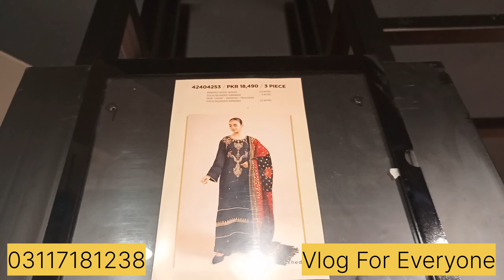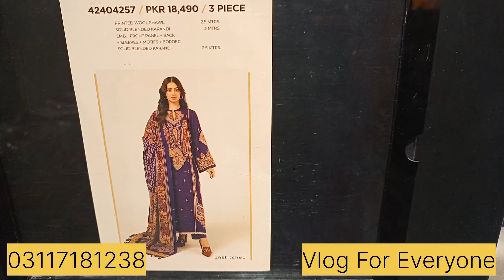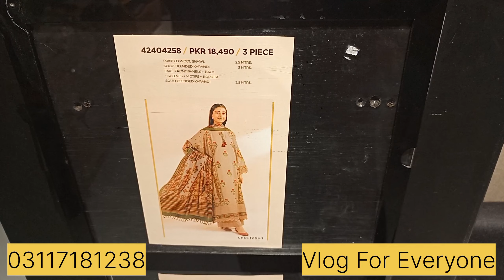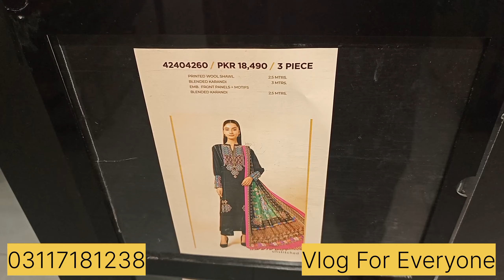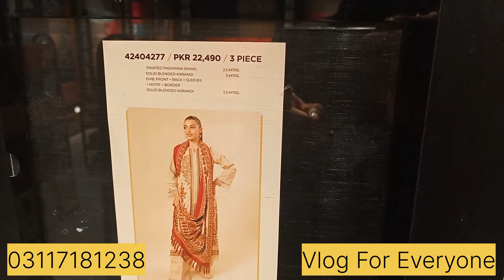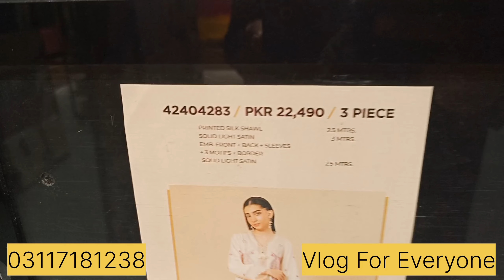Nishat New Unstitched Luxury Winter Shawl Collection 2024 ....